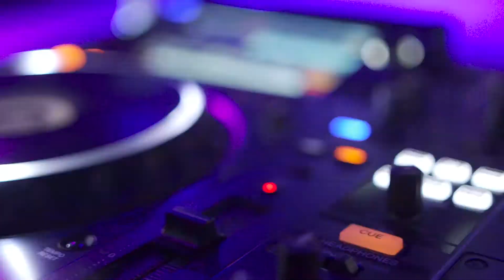The all new Audi A3 Launch Event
Pico Taiwan created a fun and fashionable event for Audi Taiwan to showcase the new Audi A3.
The all-new Audi A3 Launch Event took a unique approach by blending a fashion show with the vehicle launch, creating a successful launch event under Pico's help.

The New Audi A3 Launch Event was spiced up with fashion and party elements to spark excitement among audience! Pico Taiwan was entrusted to design and manage the event to bring another extraordinary brand experience for Audi Taiwan to astonish its audience with the new generation of Audi A3.